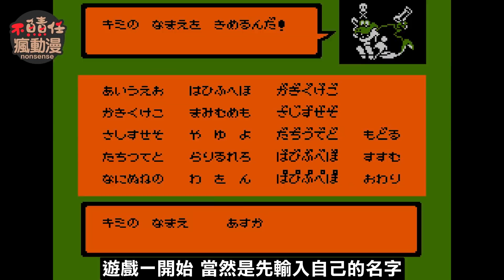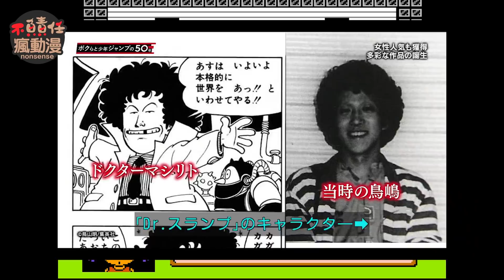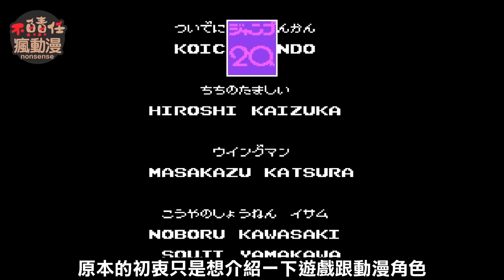懷舊遊戲之【英雄列傳1代】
這款遊戲是為了慶祝「週刊少年ジャンプ」創刊20週年
在紅白機FC上所推出的ARPG遊戲
「英雄列傳」一共在紅白機上推出1、2兩代
可能比較年輕的朋友都只玩過2代「最強の七人」
但不得不說 1代才是真正的經典
除了可加入的同伴高達16人外
還有許多在ジャンプ上連載過的NPC角色跟劇情